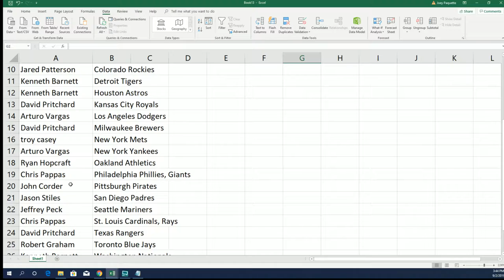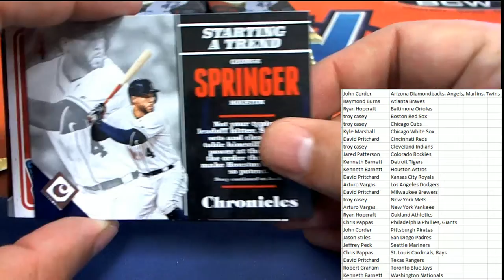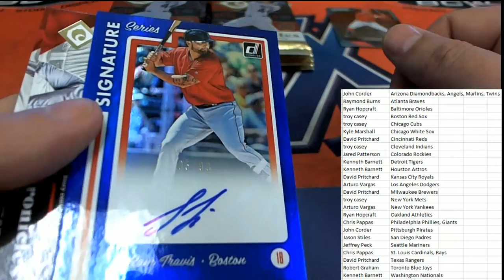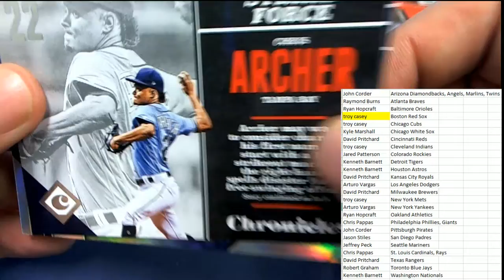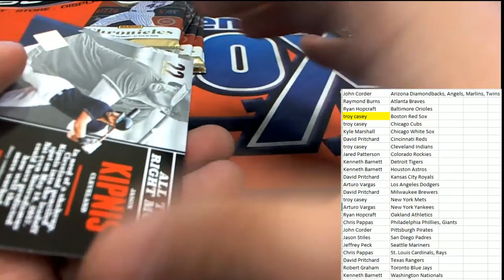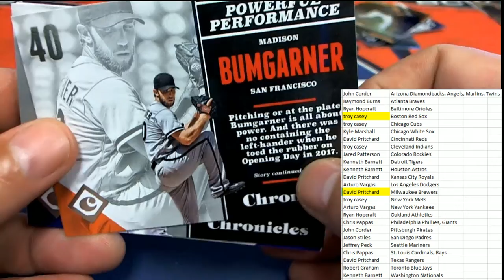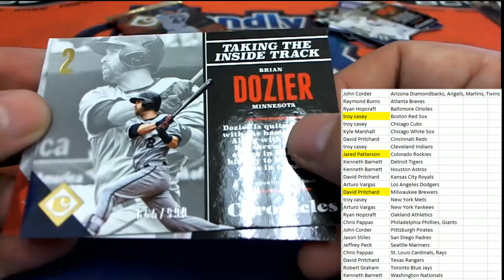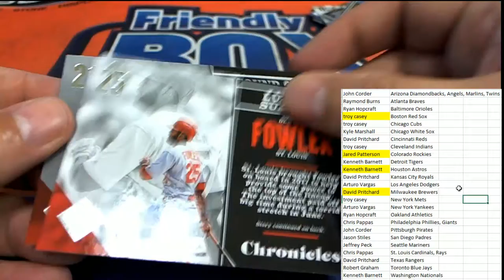2017 Panini Chronicles Baseball Hobby Box ID 17PACBBPYT935